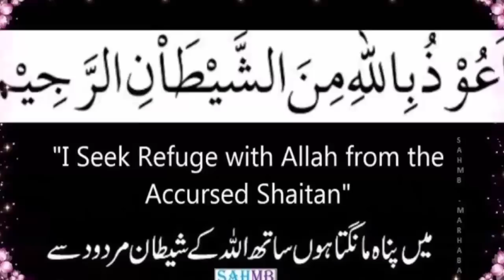Hazrat Baba Farid Ganj Shakar Aur kabariya/हज़रत बाबा फरीद गंज शकर और कबरिया-baba farid//tbl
In this video we are going to tell you about Hazrat Baba Farid Ganj Shakar Aur kabariya/हज़रत बाबा फरीद गंज शकर और कबरिया-baba farid//tbl